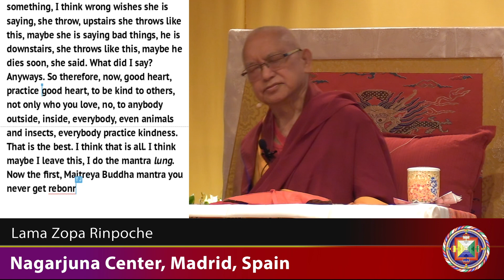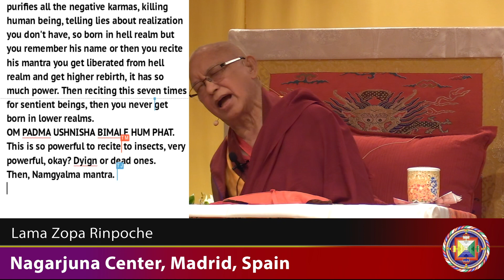20190426 XXT Nagarjuna Center Madrid Mantra lung with TRANSCRIPT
Lama Zopa Rinpoche gave the lung of these mantras on the first day of his teachings preliminary to the initiation of the White Umbrella deity in Madrid 2019.